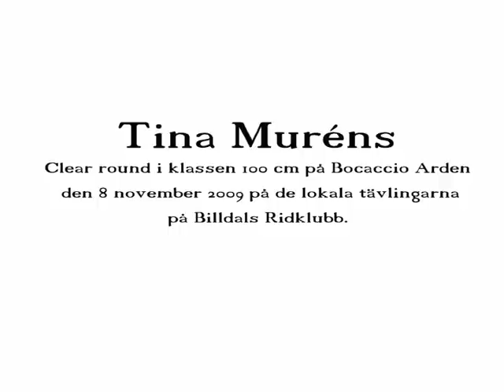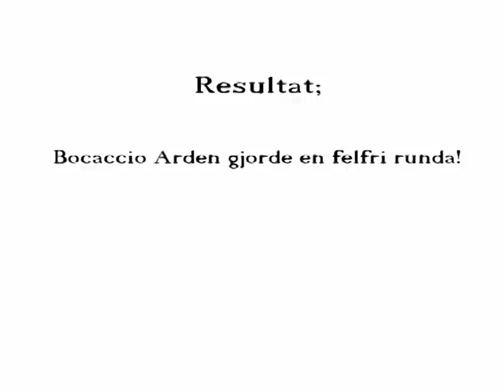Bocaccio Arden &Tina Muren på clear round i Billdal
Tina Muréns Clear round i klassen 90 cm på Bocaccio Arden  den 8 november 2009 på de lokala tävlingarna på Billdals Ridklubb.